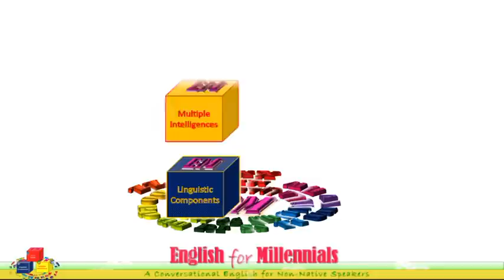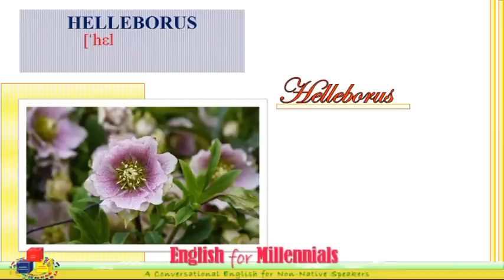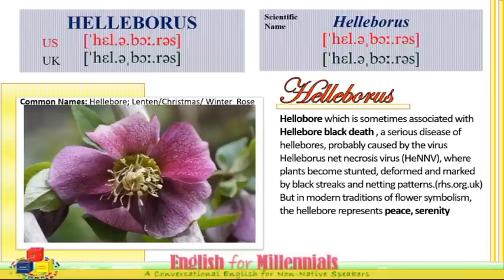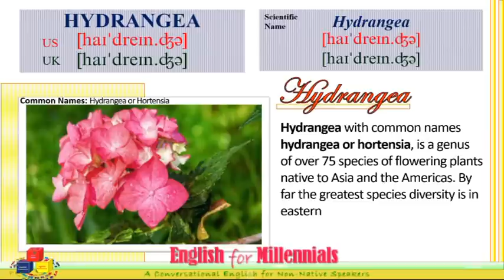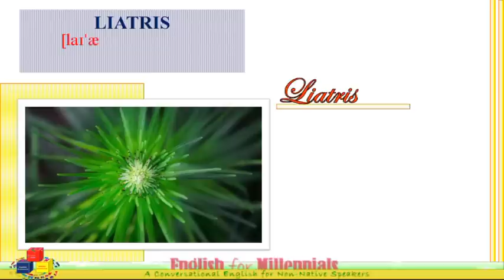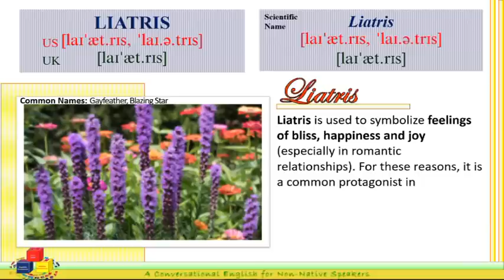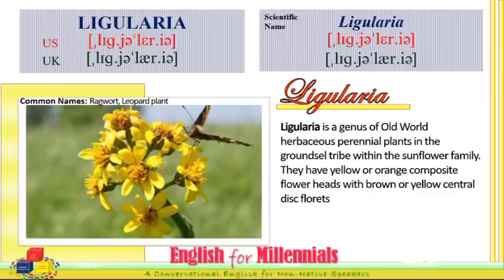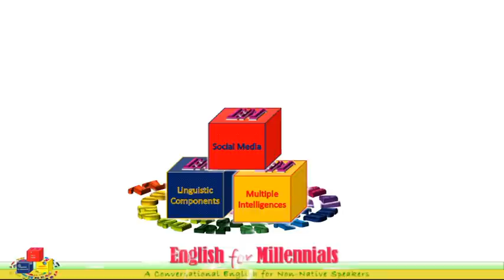FLOWERS WITH NAMES DIFFICULT TO SPELL OR PRONOUNCE (PART 4) | SCIENTIFIC NAMES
This features the following flowers which may be difficult to spell or pronounce: Hellebore (Helleborus), Blazing Stars (Liatris), Hydrangea (Hyndrangea), Leopard flower (Ligularia dentata). They can be pronounced in American or British ways.